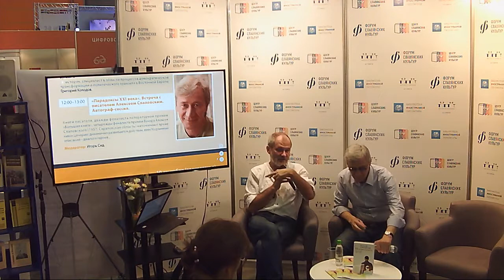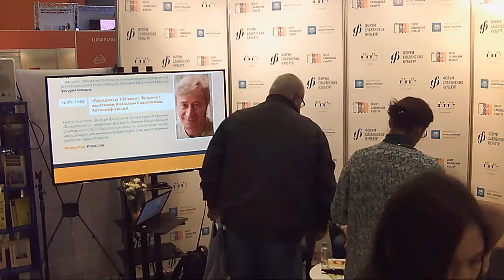"Парадоксы ХХI века". Встреча с писателем Алексеем Слаповским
Книги писателя, дважды финалиста литературной премии «Большая книга», четырежды финалиста премии Букера Алексея Слаповского (1957, Саратовская область) напоминают яркие киносценарии: динамично развивается действие, вместо длинных описаний – диалоги героев...
Модератор: Игорь Сид.